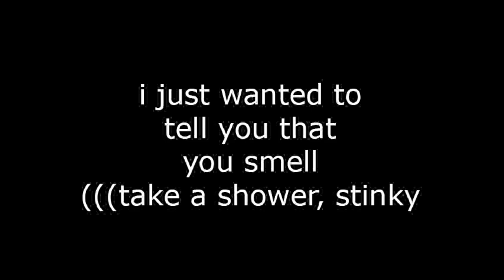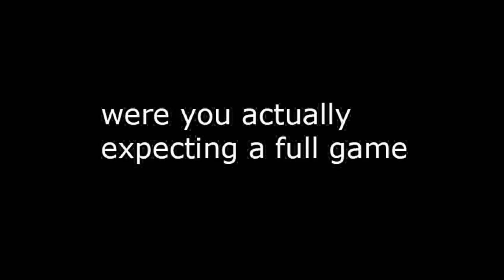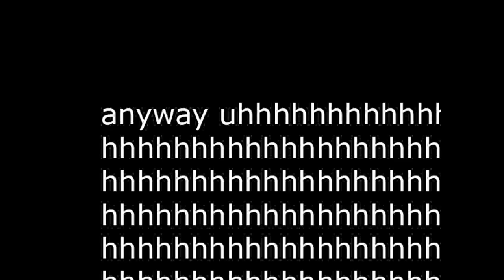| DustTrust Alternative Version by Treo COMPLETED | |LOUD WARNING|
DustTrust Alternative Version by Treo completed!

Try the game for yourself here!